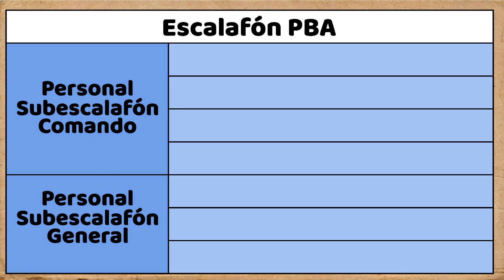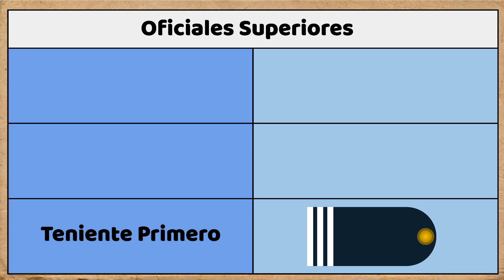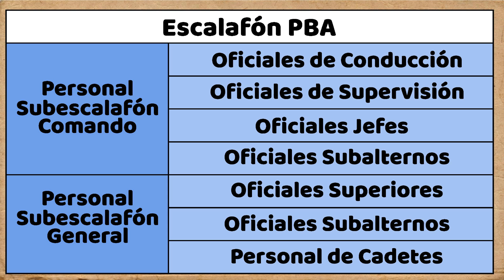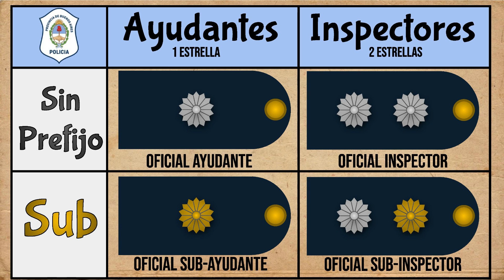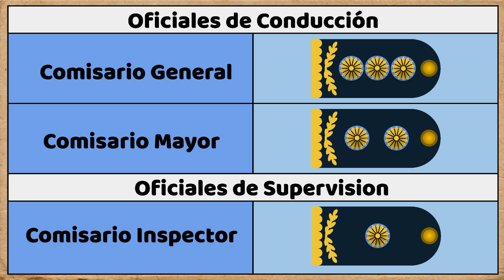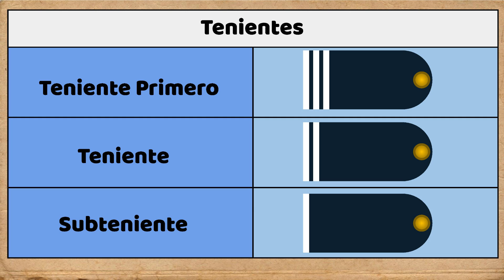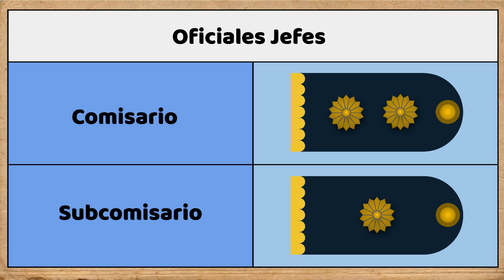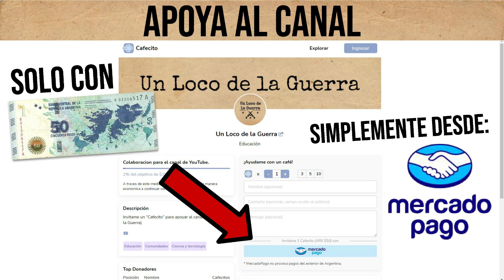Policia de la Provincia de Buenos Aires: Grados e Insignias.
Hola amigos. El dia de hoy les traigo un video en el que explico como aprender rapidamente los grados de la Policia Bonaerense.

Ramos de laureles=palmas
Barra dentada=serreta